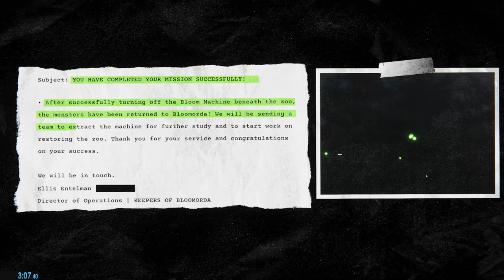Zoonomaly - Any% Speedrun (3:07)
Sub 3:10 at last
Really hate them Zoo Keepers they can ruin a really good run pretty quickly but thankfully they were pretty nice to me this run